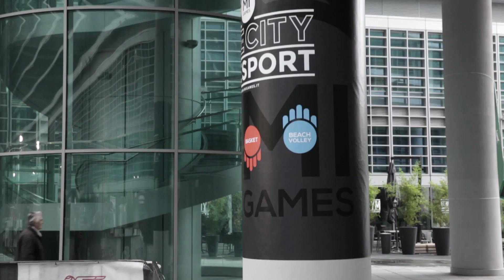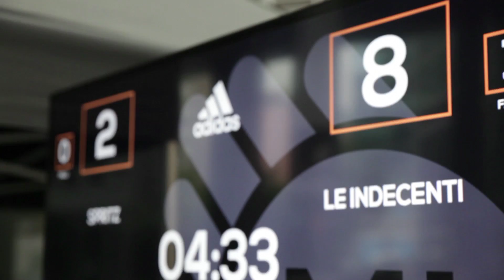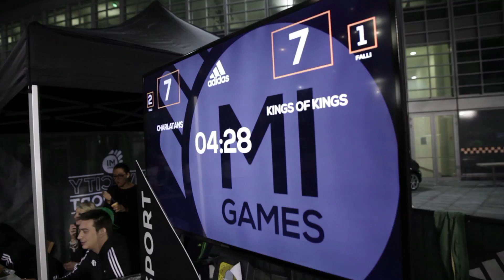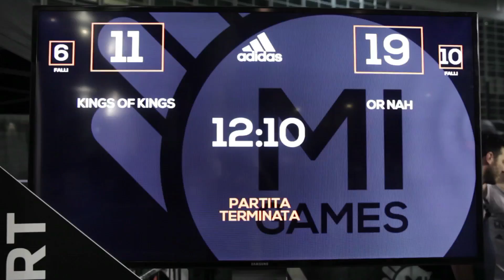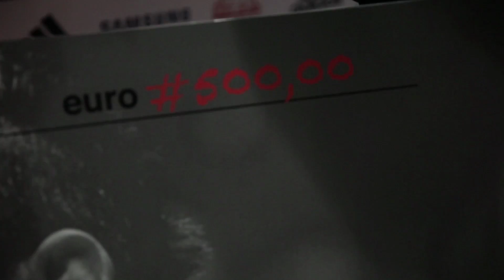MiGames 2016 Finali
Highlights ed interviste del torneo di basket 3vs3 del 29 Maggio. Finali della tappa di Milano del MiGames 2016!